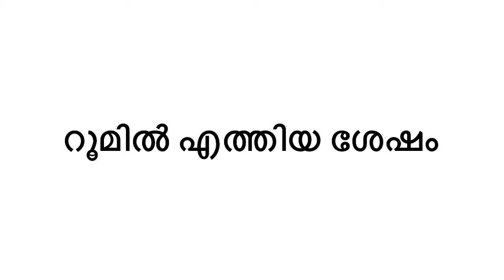Nuziha Ajmal Vlog Troll Video | Who knows me better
Dedicated troll video for Nuziha Ajmal , favorite couples of Instagram and YouTube family